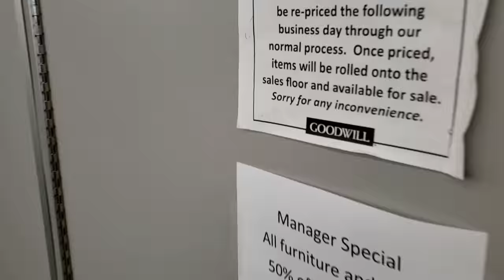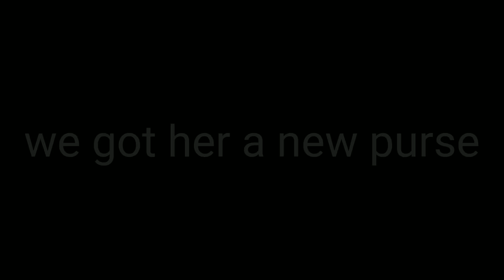Thrift shopping | Vlog | Try on haul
Thrift shopping in Idaho